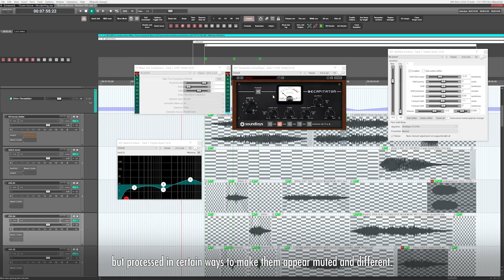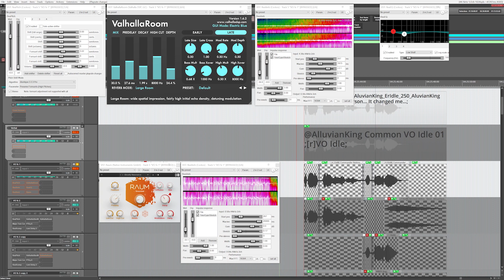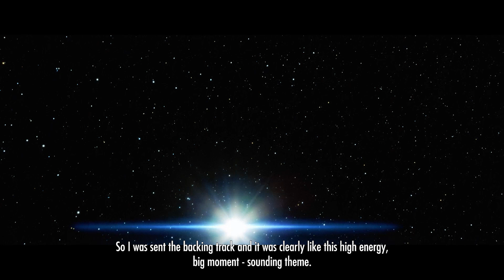Scars Above [PS4/PS5/XOne/XSX/PC] The Making Of - The Sound (Part III) - feat. TheDooo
Scars Above is a sci-fi third-person action adventure shooter combining the rewarding feel of overcoming difficulty with a compelling and intricate story, set in a mysterious alien world to explore.

The developers at Mad Head Games, specifically a number of sound designers, voice over directors, and the studio’s composer and music lead, along with YouTube star "TheDooo," share their insights about the various audio elements within the game. Take a listen as Scars Above’s developers break down their process for making these sounds, from the game’s soundtrack to the strange environmental ambiance that populates the world and the sci-fi tones of Kate’s toolkit.

Scars Above is coming to PS4, PS5, Xbox One, Xbox X|S and PC (Steam) on February 28, 2023.